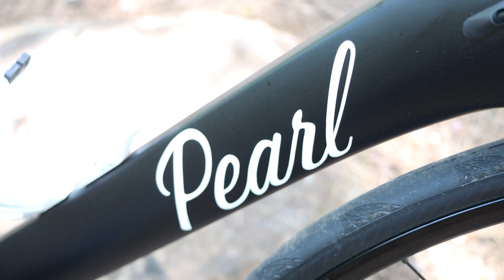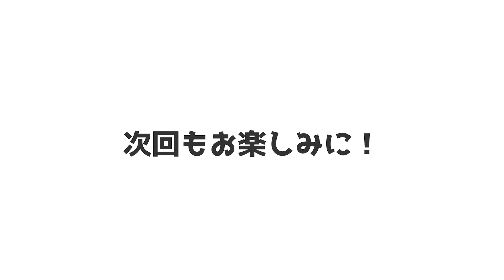【日本初上陸！】高級ハイエンドロードバイク、「PearlCycles（パールサイクルズ）」の性能とは!?【自転車レビュー】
今回紹介したロードバイクはこちら！
【Pearl Cycles（パールサイクルズ）】 Legacy Disc

ドイツ発！日本初上陸の新興ブランド「Pearl Cycles」を、Probikeshopの担当者様より徹底解説！！
Pearl Cycles社とProbikeshopで共同開発されたモデルも紹介されます！！

2022年5月14日（土）、15日（日）にイオンモール幕張新都心で開催される「Probikeshop」スポーツバイク試乗会にてPearl Cyclesの試乗会を開催いたします！

Probikeshopは、人気ブランドを多数揃えるバイク・自転車専門通販サイトです。ロードバイク、マウンテンバイク、クロスバイクからキッズバイクまでの幅広い自転車を取り扱っています。

‹目次›
00:00　オープニング（ダイジェスト）
00:14　本編スタート
00:41　Pearl Cycles（パールサイクル）とは？
01:49　フレーム
02:54　BB
03:35　コンポーネント
03:41　105完成車モデルの価格
04:07　Tiagra完成車モデルの価格
04:39　【別モデル】Dice Aero
05:14　カラーバリエーション
05:53　ED

こんにちは！マイペースに自転車を楽しむためのメディア「FRAME」です！
自転車選びのときに欲しい情報、メンテナンスなどのハウツー、楽しくサイクリングできる地域など、
もっと自転車を楽しみたいあなたに役立つ様々なコンテンツを週3回程度配信しています！
定期的に視聴者プレゼント企画も実施中！

【FRAME公式】
FRAMEマガジンでも、様々な自転車情報を発信しています！

【FRAMEをプロモーションに活用しませんか？】
FRAMEチャンネルでは、企業様とタイアップしてのオリジナル映像の制作も承ります。

□おかだくん
※ナレーションなどの声優のお仕事もぜひおかだくんへ！